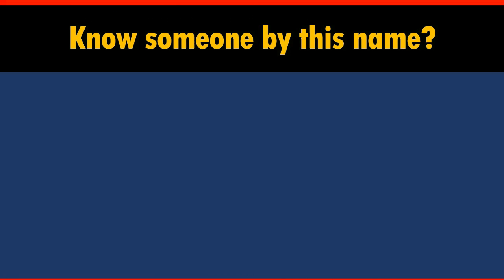How to Say Your Name MYRICK in Chinese?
*Formal* Chinese translation of your name MYRICK. This video shows how native Chinese speakers pronounce and write it (the stroke sequence in Chinese).

-- topic suggestion
-- constructive feedback
-- quick questions